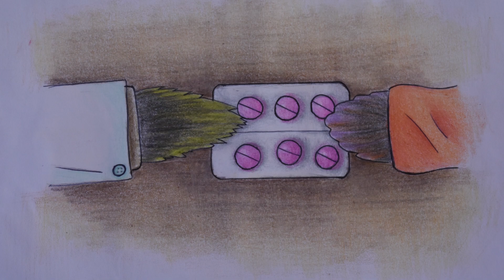Помилка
Задумайтеся і зрозумійте, сріблолюбство, лінь і нечесність ранять і вбивають людину, руйнують державу. І стосується це буквально всіх сфер людської діяльності.

Автор: Землякова Ольга Сергіївна

Дніпровський державний аграрно-економічний університет   Менеджменту та маркетингу, маркетинг, 2 курс

Команда: "Землякова Ольга Сергіївна  - художник, оператор, сценарист, монтажер
Крючко Леся Станіславівна - куратор"